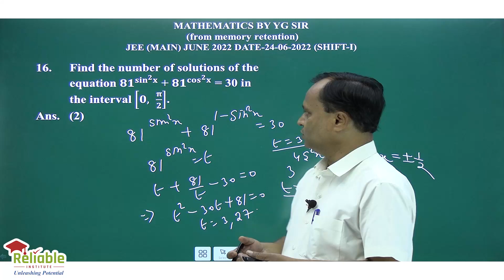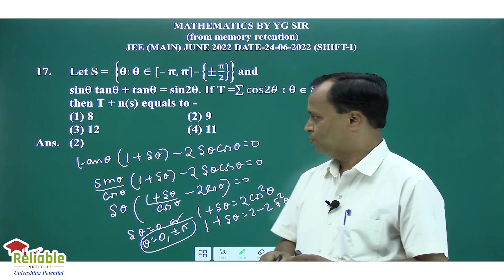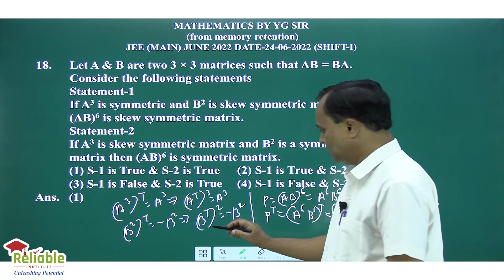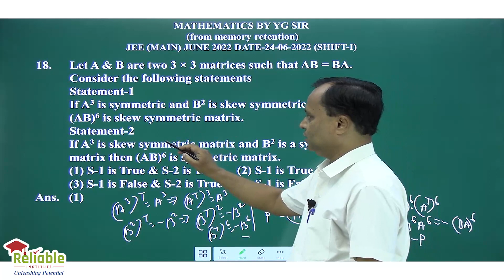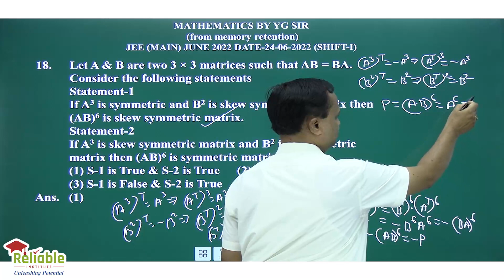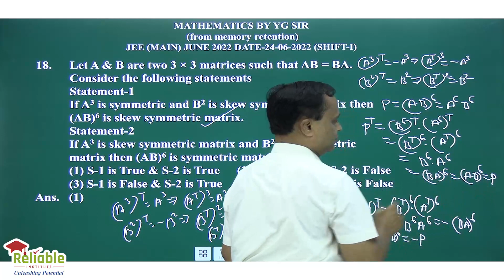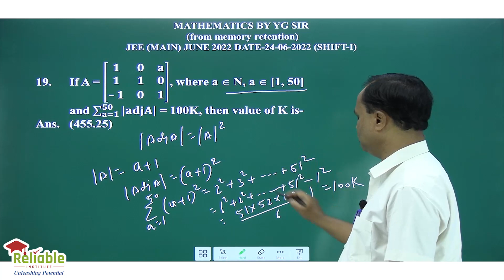JEE- Main 2022 Video Solutions | Mathematics | Q16 TO Q19 | Reliable Institute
Video Solutions of Questions (16 to 19)  by Reliable Institute, KOTA.
JEE-Main Paper-1 (Shift-1)
Date- 24th June 2022
Subject- Mathematics
Reliable is an Institute by ex-reso VPs, HODs and 90+ Senior Faculties. Reliable Institute has gradually turned into the Preference of JEE Aspirants.🚩
🛑 WHAT MAKES RELIABLE MOST PREFERABLE??
✅ Small Batch Size
✅ Focus on every Single Child
✅ Individual Doubt Solving Counters
✅ Expert Faculties with average experience of 15+ years
✅ Junior Division has a Phenomenal Group of Faculties with Fantastic Mentoring experience
✅ Study Material with Splendid efficacy
✅ Regular Test with Perfect performance analysis
✅ DPPs and Assignments